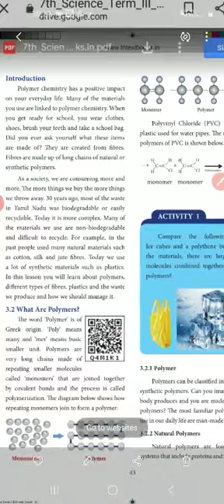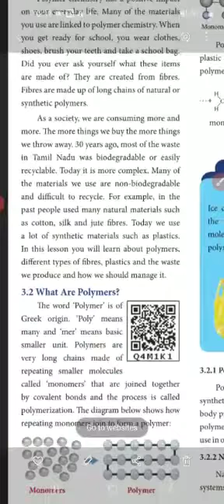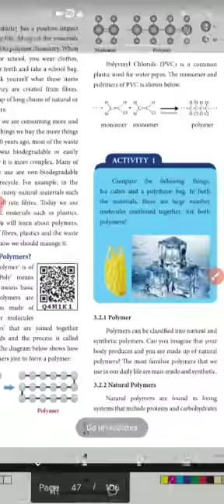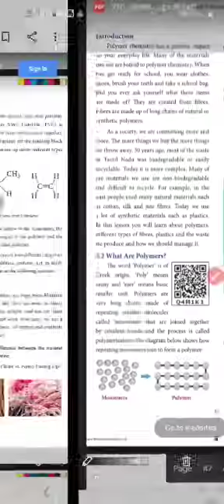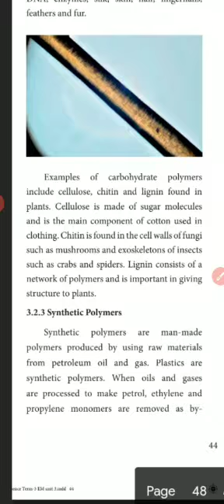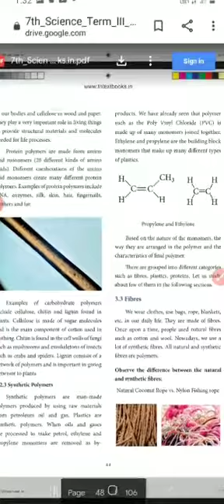7th Std Science | Polymer